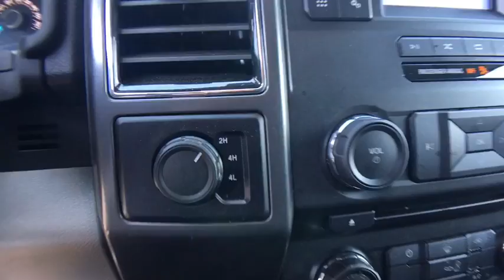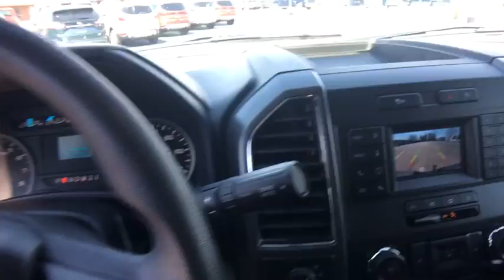2018 Ford F-150 Sayre, Towanda, Owego, Elmira, Tunkhannock, PA FTP2316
Shadow Black Used 2018 Ford F-150 available in Sayre, Pennsylvania at Williams Ford Sayre. Servicing the Towanda, Owego, Elmira, Tunkhannock, PA area.

Recent Arrival! This 2018 Ford F-150 XLT in Magnetic features: 3.3L V6 4WD 6-Speed Automatic Electronic, Bluetooth, sync, Sirius alloysServing the valley communities in Sayre, Waverly and Athens as well as the surrounding communities of Elmira, Corning, Watkins Glen, Ithaca and Binghamton with the great prices on our pre-owned inventory.